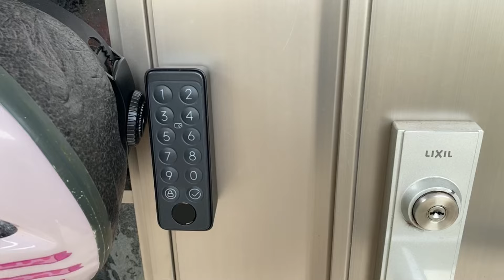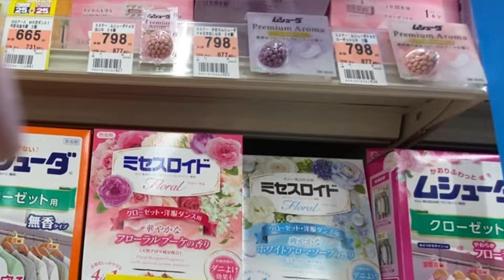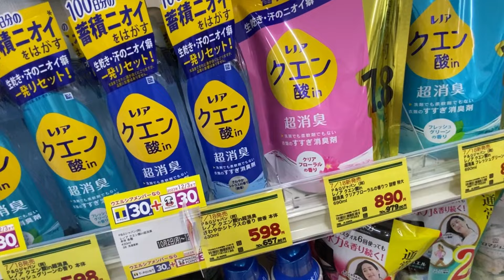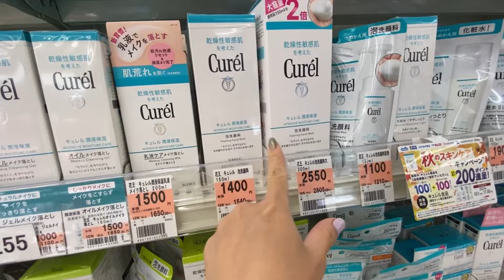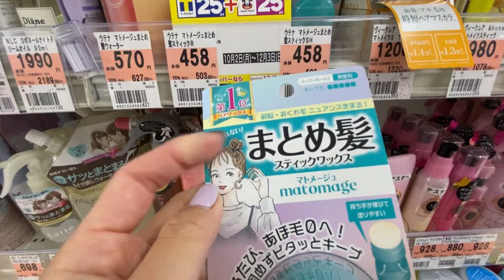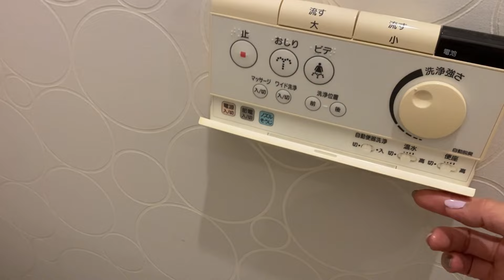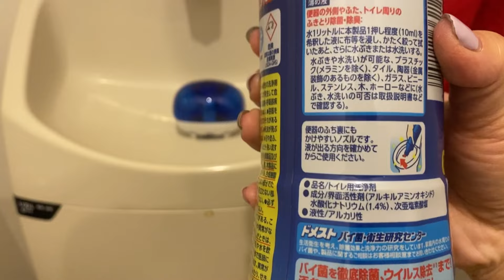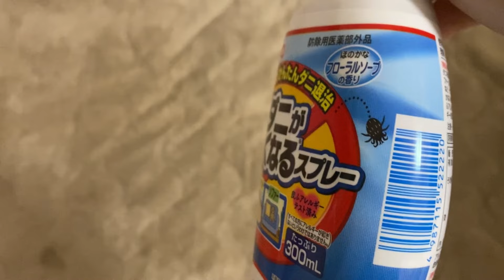Annie JP Sản Phẩm Thơm Khử Mùi Nấm Mốc ở Nhật#cuocsongtainhat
Cùng tui đi mua đồ làm thơm nhà và diệt khuẩn khử mùi ở Nhật nè các bà ơi

Những món đồ xa xỉ & cách tiết kiệm tiền của AnnieJP | tài sản hay tiêu sản - Cuộc Sống Nhật

Âm Nhạc: Relaxing Ballad
Nhạc Sĩ: Alexander Nakarada